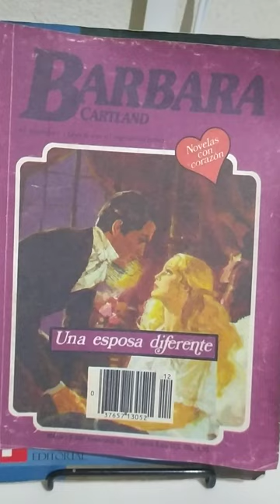Una esposa diferente Sinopsis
Bàrbara Cartland. Una esposa diferente Sinopsis